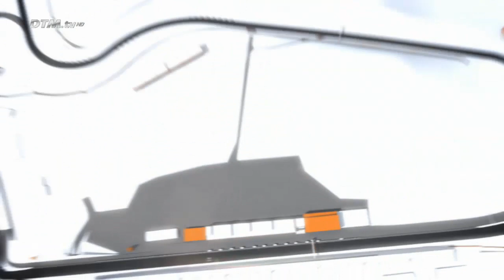Streckenvorstellung Hankook Spielberg